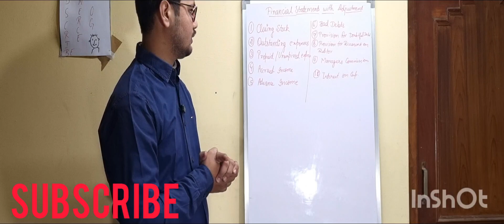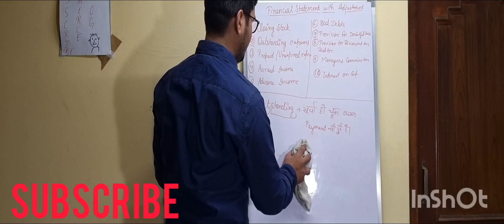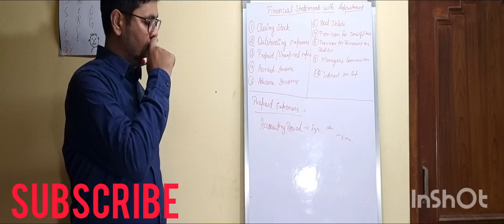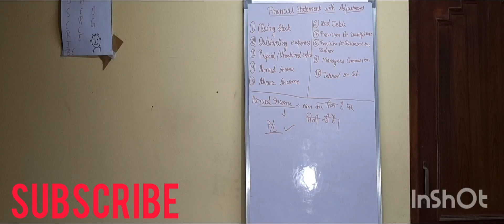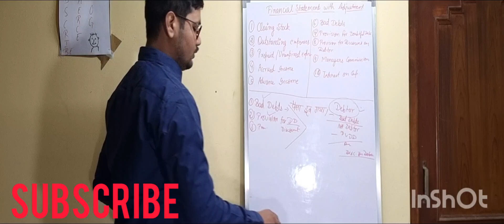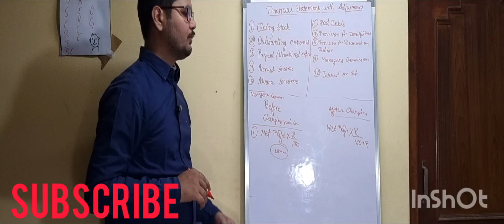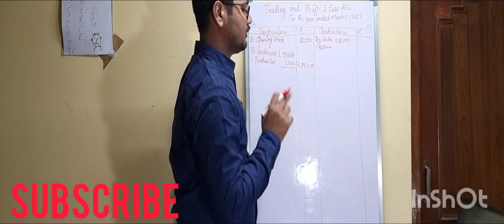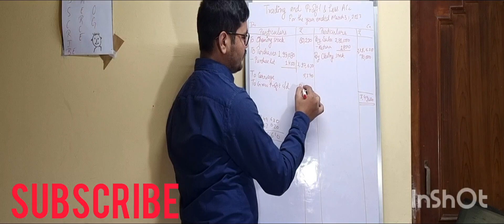SSC CGL AAO Class. Trading and Profit and Loss Account with adjustment. BBA MBA BCOM CBSE class 11th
Trading and Profit and Loss Account Numerical.

Trial Balance. Best Trick se seekhe. SSC CGL AAO, BBA, MBA, UP TGT PGT COMMERCE, MPHSTET COMMERCE.
Odisha SSC CGL, UPPCL ACCOUNTANT, ACCOUNTANT